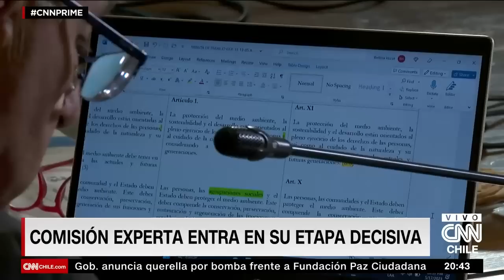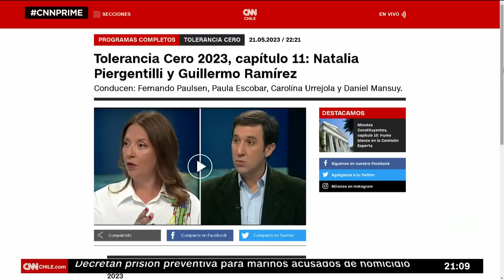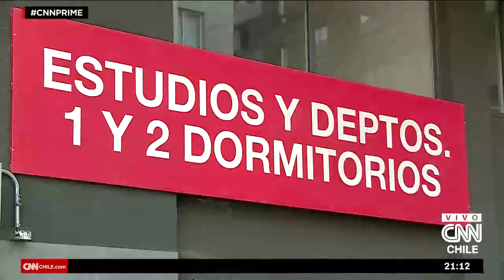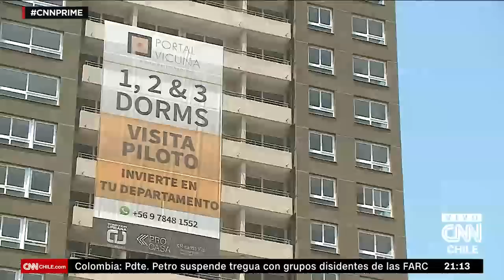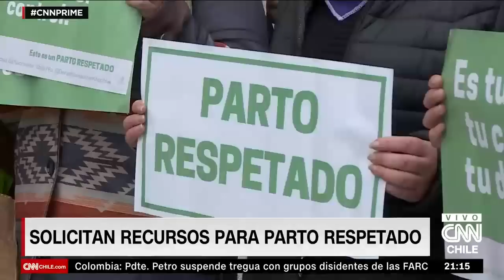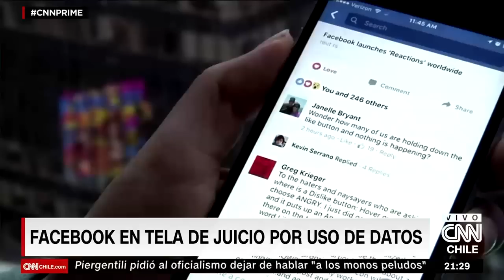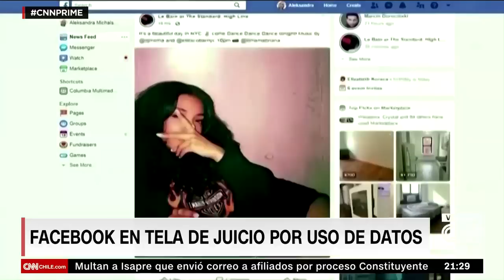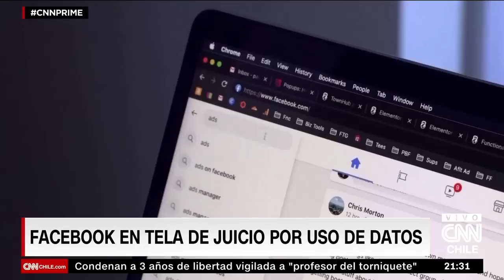Marinos en prisión preventiva por golpiza y asesinato a un hombre en situación de calle | CNN Prime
En una nueva edición de CNN Prime, junto a Mónica Rincón, revisamos las noticias que marcaron la jornada: la presidente del PPD, Natalia Piergentili, reiteró sus disculpas tras sus polémicas declaraciones sobre el electorado del oficialismo. En otras noticias, el Tribunal decretó prisión preventiva para los cuatro marinos imputados por la golpiza y asesinato a un hombre en situación de calle, y el fiscal a cargo del caso Sierra Bella aclaró que la alcaldesa Hassler está siendo investigada como imputada. En el ámbito internacional, la policía portuguesa decidió reactivar la búsqueda de Madeleine McCann.